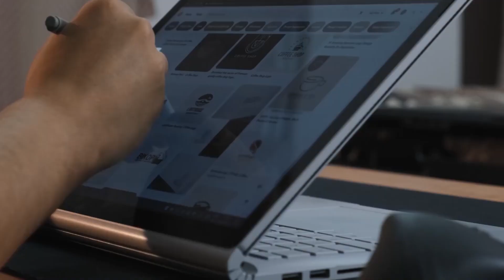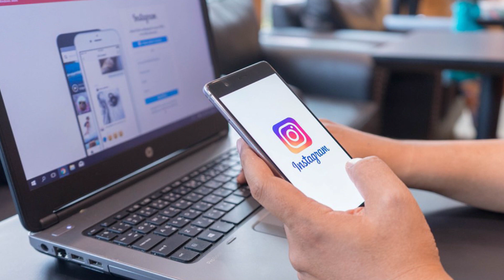SUDAH SERING POSTING TAPI KOK GA LAKU? INI DIA CARANYA!